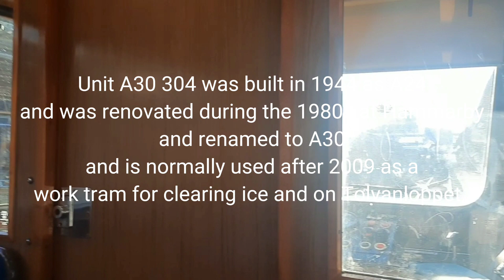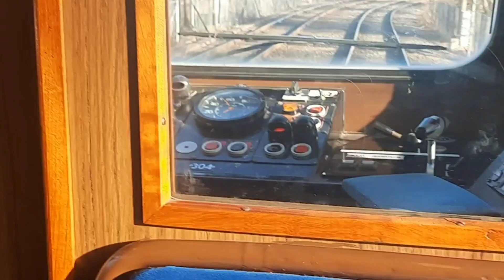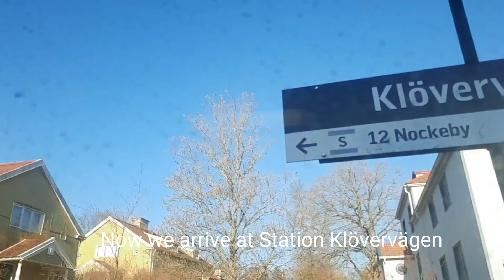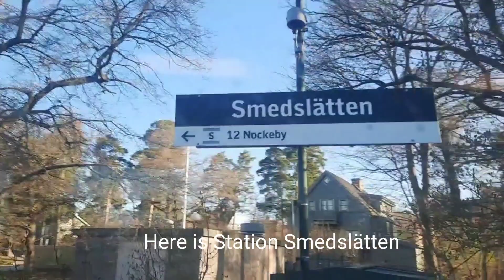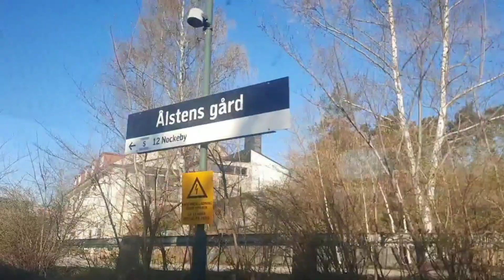Part 1 out of 2 of traveling on the A30/B30 Alvik-Nockeby and Nockeby-Alvik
hope it was good, part 2 is soon